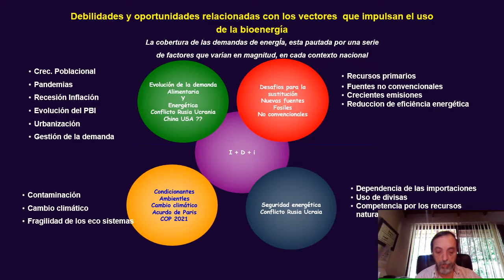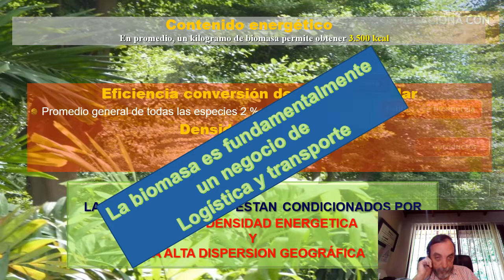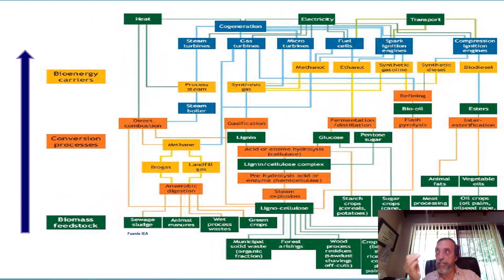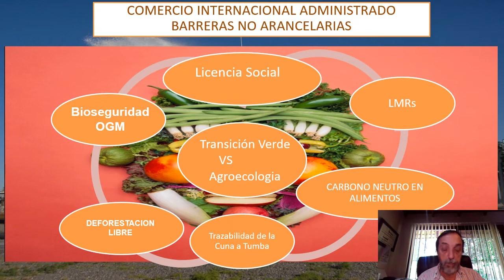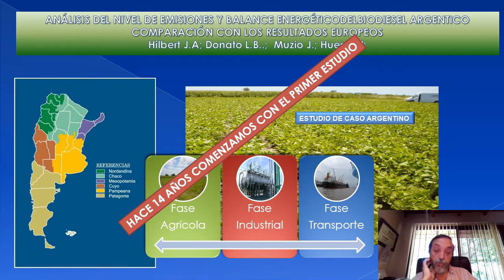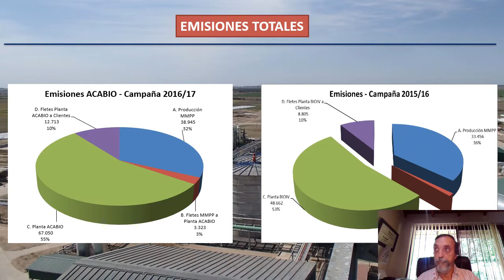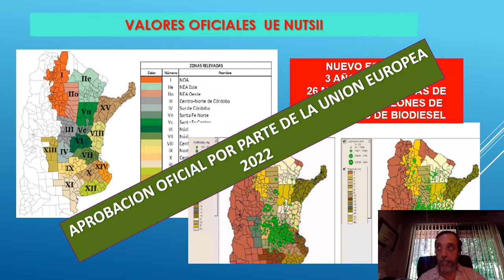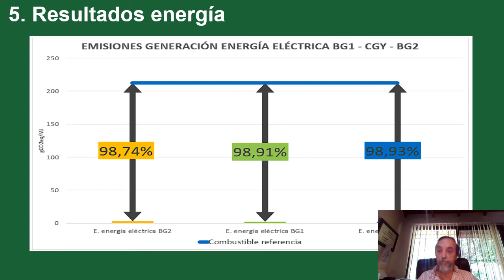integracion de la bioenergia a los sistemas agroalimentarios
Presentacion realizada en el encuentro anual de la asociación argentina de economía agraria. Analizo varios aspectos relacionados con la integración de la bioenergía a los sistemas agroalimentarios y los desafíos para esta disciplina